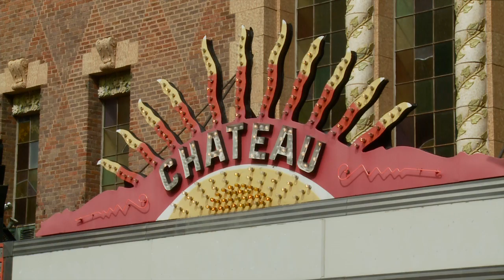Chateau Theater News Conference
Rochester Mayor Ardell Brede was joined by Mayo Clinic’s President and CEO, Dr. John Noseworthy, Lt. Governor, Destination Medical Center Corporation Board Chair Tina Smith, and Rochester City Council President Randy Staver to announce the City’s intent to purchase the historic Chateau Theatre.

Since the closing of Barnes and Noble in December, there has been much speculation and many pleas to save this historic building. We have listened to these heartfelt comments, and completely agree that we need to take action to preserve this important link to Rochester’s history for future generations.

The Chateau Theatre is for sale NOW, so it’s a tremendous opportunity for the City of Rochester to save this iconic building. The current owner does not live in the community, but values the opportunity to help us protect the building from other uses, such as office space. And while the exact usage of the building has not yet been determined, we look forward to gather public input once the purchase is approved.

Since it opened in 1927, the Chateau Theatre has served as a key downtown element. It was added to the National Register of Historic Places in 1980. The purchase of the theatre demonstrates our commitment to preserving vital connections to our past and a willingness to invest for future generations.

Thanks to the generosity of Mayo Clinic, we are able to meet the $6 million purchase price. I’d like to invite Dr. john Noseworthy, Mayo Clinic President and CEO, to add his thoughts.

Thank you Mayor. Mayo Clinic is pleased and honored to be a part of this great day for our community.

The Mayo brothers supported the arts and believed it was important to have entertainment options for people throughout our community and region, employees and visitors to Rochester. They, like others, advocated for building the Chateau Theatre. In fact, Dr. Charlie Mayo had the honor of turning the first spade of dirt during the groundbreaking ceremony on April 1, 1927.

Our gift demonstrates Mayo’s commitment to this community and to historic preservation. It is another illustration of the importance of the private-public partnership that exists between the City of Rochester and Mayo Clinic.

We know that when patients and their families come to Rochester, they spend 70 percent of their time away from Mayo Clinic. It’s extremely important that there are ample entertainment and leisure-time activities for them. We fully support the Destination Medical Center initiative. The exciting public/private partnership will help the city, county, state and Mayo remain at the forefront of health care in this country.

It truly is a great day for Rochester and for Mayo Clinic.